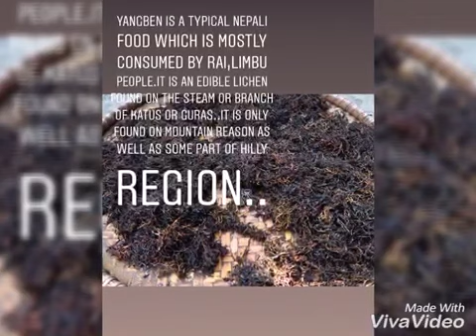Yangben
Never knew yangben is exclusively an ethnic food of limbu. Yangben (Limbu) or Jhyau (Nepali) is a particular type of edible lichen, which is grown in branches of old khechingse (chestnut) or wasama (alder) trees as parasitic species. It is hard to harvest as it grows in tall trees mostly found in sloppy areas. It is generally consumed as dry curry. It is only found in the hilly regions of eastern Nepal- Taplejung, Panchthar, Phidim and Terathum, and consumed by Limbu and Rai ethnic communities. One can find it in Dharan to buy  (although not easily available) and it is also exported to foreign countries. In Limbu communities, people give Yangben to their relatives as gift or Koseli. Lets try on raithane @ patan and contact Prashanta for more details.